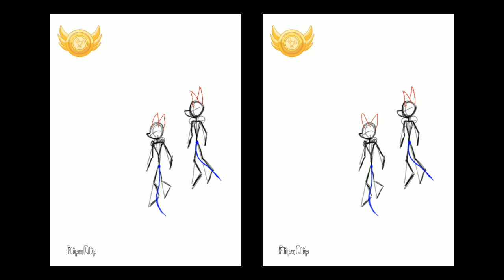behind the scenes | animation story-board